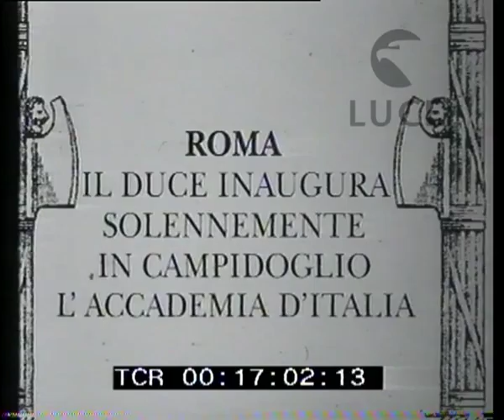A Roma il Duce inaugura l'Accademia d'Italia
Descrizione sequenze:una panoramica sulla piazza del Campidoglio dove sono in arrivo numerose automobili ; da un'automobile scendono Mussolini e Giunta con divisa e feluca ; panoramica sul gruppo di accademici con il monsignor Borgoncini Duca ; in campo medio Pirandello viene accompagnato sotto un ombrello ; in campo medio, tra gli altri, il Panzini ; in campo medio due accademici tra alcune persone in borghese ;